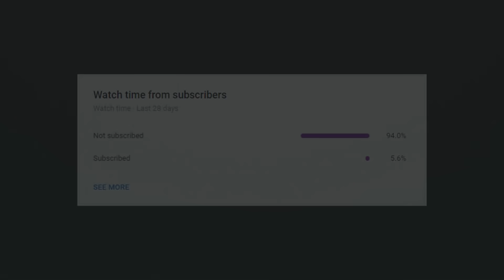A Day in The Life of an American Truck Driver - Road Rage, Brake Check, Car Crash, Instant Karma USA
⚫ Links to the original videos:

1. RonaldR -  ---  (  I-75 Elk Valley, TN )

RonaldR --- 4wheelers doing 4wheelers stuff ( I-26/I-526 connector in Charleston SC )

2. Barry F

3. Vince Erminio --- Take a class dumbass ( Norton, Ohio )

Vince Erminio --- In these uncertain times... ( Wadsworth, Ohio )

Vince Erminio --- By all means, you first...

Vince Erminio --- Asshole of the day

4. Andrew Youngchief --- Road Rage, I-90 WB Spokane, WA 10/27, 2020 ( I-90 WB Spokane, WA )

5. Westside Trucker --- On Dashcam: Semi Tire Blowout ( on I-10 Westbound in Arizona )

Westside Trucker --- caught on dashcam: hurry up and you wait ( Gallup, New Mexico )